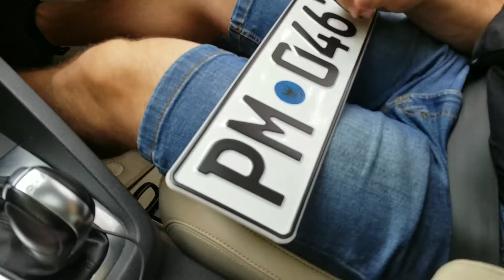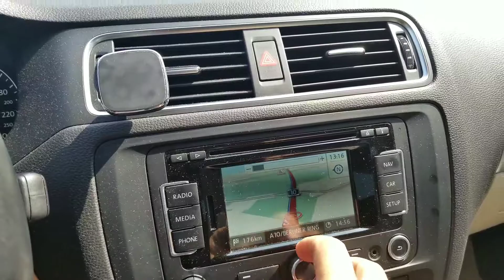Nenea Cupcea a luat Bolidul de la tuninng